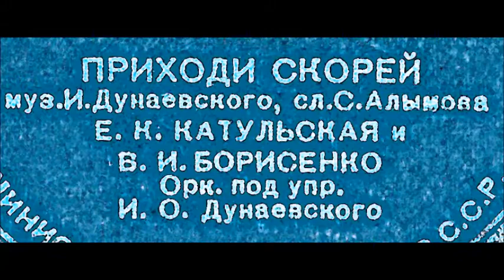Дунаевский Алымов Приходи скорей Вероника Борисенко Елена Катульская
1948
Дир. - И. Дунаевский